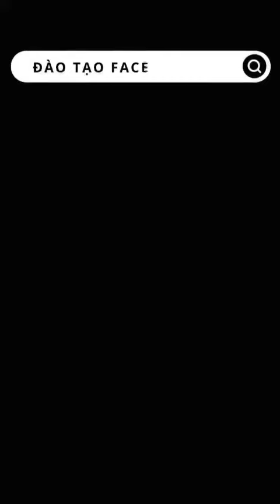Sản phẩm test rẻ, vài ngày sau bị đắt lên phải làm sao? | Nguyễn Anh Tuấn